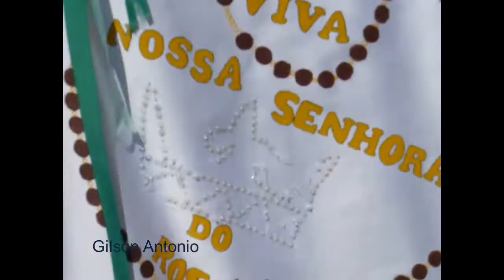Parte 02, Festa De Reinado, Em Itaúna Mg, 15 De Agosto 2008, Procissão De Congadas! Lembranças.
Lembranças Festa De Reinado 15 De Agosto 2008.
 Em Itaúna Mg Tradicional Na Região!
Acontece No Mês De Agosto É Muito Linda Comemoração!
Com Varias Guardas Participando Com Muita Fé E Devoção Aos Santos Patronos!
Procissão Com Várias Guardas Visitantes Para Abrilhantar Esta Linda Festa!